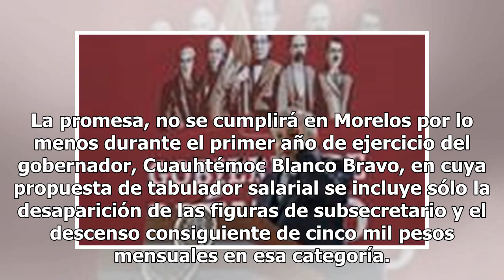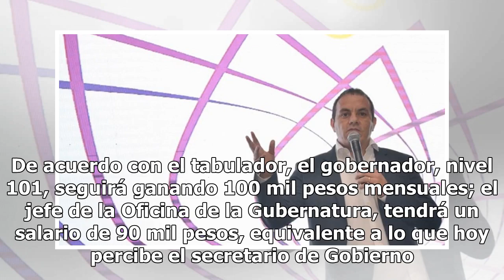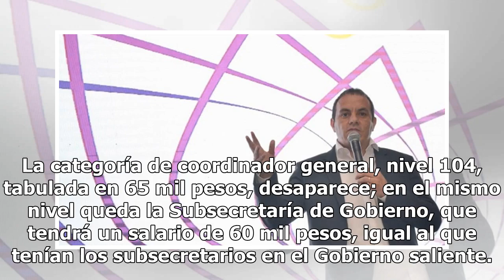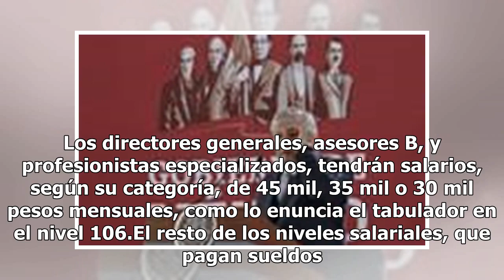Cuauhtémoc Blanco no se bajará sueldo, ganará lo mismo que gobernador anterior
Una de las propuestas de campaña más llamativas de la Coalición Juntos Haremos Historia, integrada por los partidos Movimiento de Regeneración Nacional (Morena), del Trabajo (PT), y Encuentro Social (PES), fue la reducción de salarios a la alta burocracia. La promesa, no se cumplirá en Morelos por l...